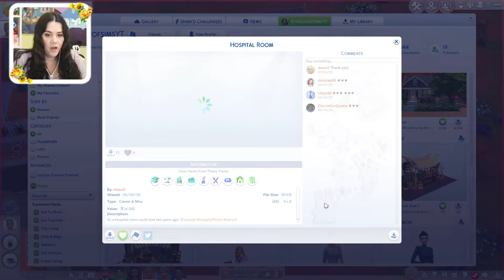The Sims 4 Decades Challenge #17 🚛Boot Camp Begins!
Welcome back to a new episode of The Sims 4 Decades Challenge! In today's episode Harry moves out of the house, onto the military base and begins his boot camp training! We get to meet Marshal Mathis, and the doctors and cooks on the base! Also Edward and Nellie age up! I hope you guys enjoy this part!

🌱Eco Lifestyle Rags To Riches🌱:
list=PLjPM8nqsJZk2reeyqHtsSXBzZ6gBuDkUy

This video has been created and is owned by For the luv of sims.